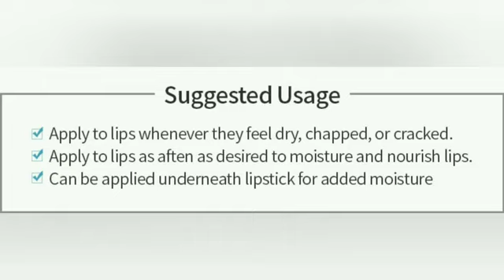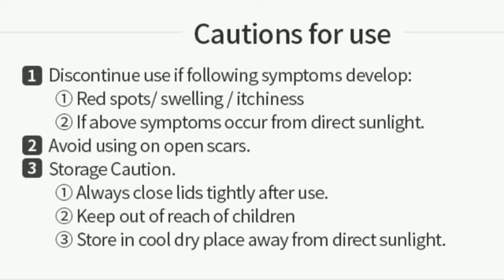Atomy Lip Treatment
Leave a request by filling out the feedback form in Registrations!

We will register you for free, you need to fill out a form, you will be sent an ID and temporary password to log in to your personal account, where you can independently purchase premium products with a 20% discount or become a full partner of Atomy.
Remark :
The best drug at Atomy is the number one HemoHIM  is the most powerful and safe immunomodulator!  Protects  100% against coronavirus infections that millions of people around the world really need it.
Helps to 100% protect the body from COVID-19  So for the development and research of the HemoHIM drug the Korean government has invested more than $ 50 million.